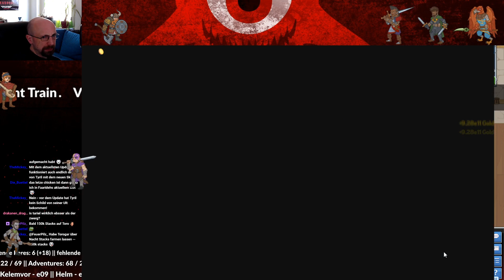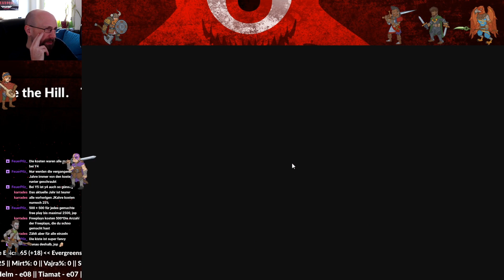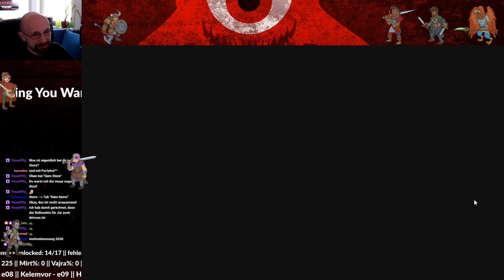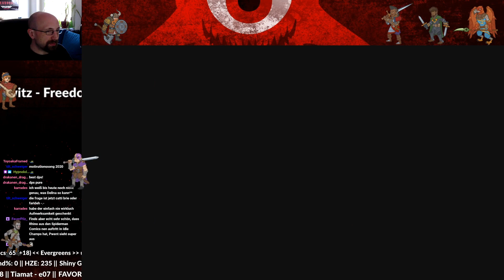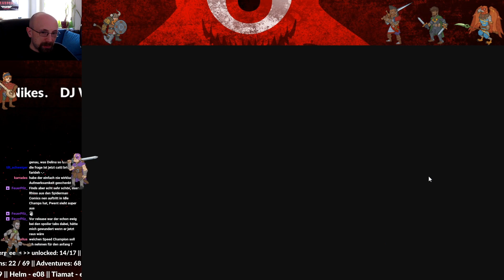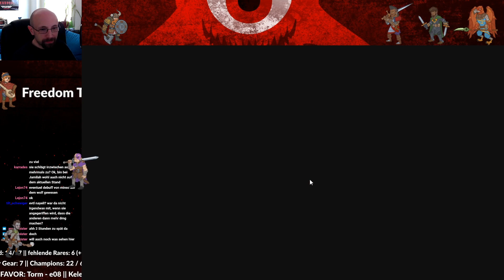Anatomisch inkorrekte Hühner - #18 IDLE CHAMPIONS OF THE FORGOTTEN REALMS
Let's Play Idle Champions of the Forgotten Realms (Livestream vom 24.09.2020)